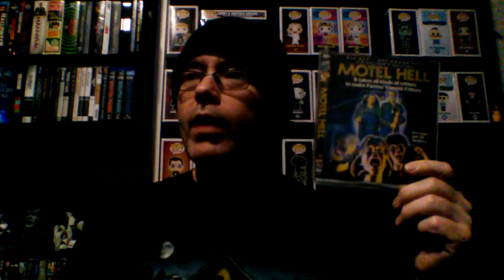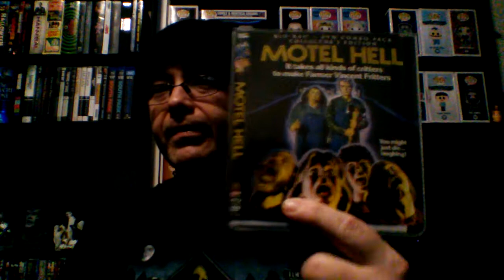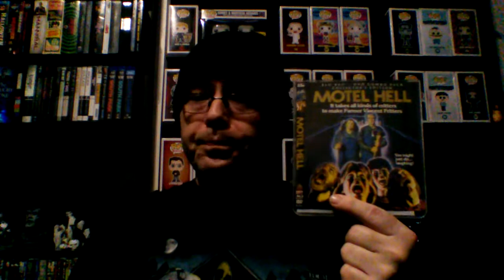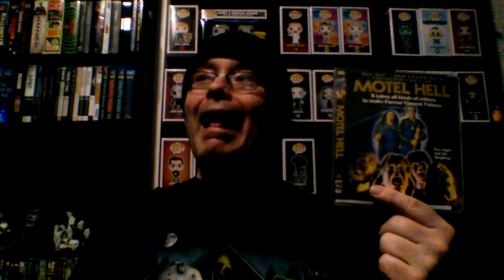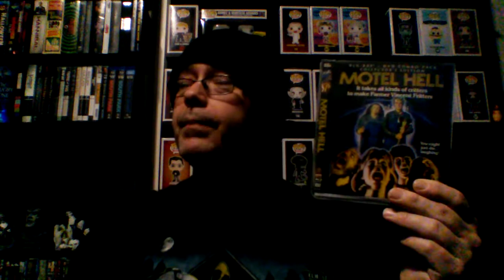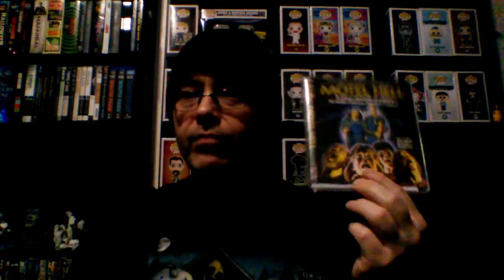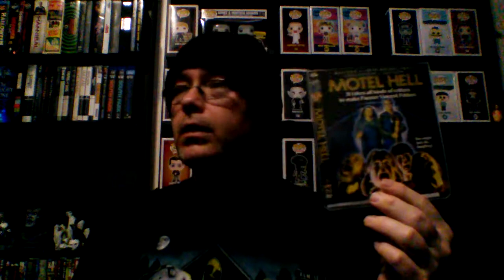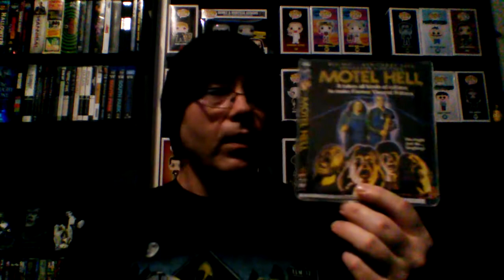Week 389: (1980) Motel Hell, reviewed by Horror Heaven77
Motel Hell (1980) Directed by Kevin Connor. Written & produced by Robert & Steven-Charles Jaffe. Starring Rory Calhoun, Paul Linke, Nancy Parsons, Nina Axelrod, Wolfman Jack. Released by Scream Factory.